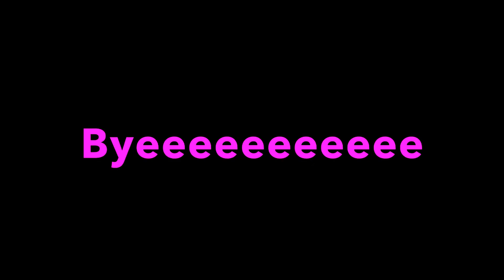Tic Tac💊 (Fortnite montage)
This is what I do when I’m bored at 5am😂